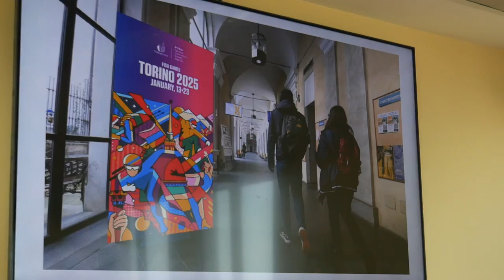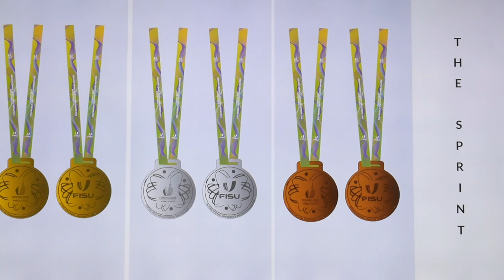Ecco le medaglie e il look of the City dei Giochi Mondiali Universitari Invernali Torino 2025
I Giochi Mondiali Universitari Invernali in programma a Torino nel gennaio 2025 prendono forma e colori, svelando il design delle medaglie e il manifesto ufficiale che caratterizzerà il Look of the City.